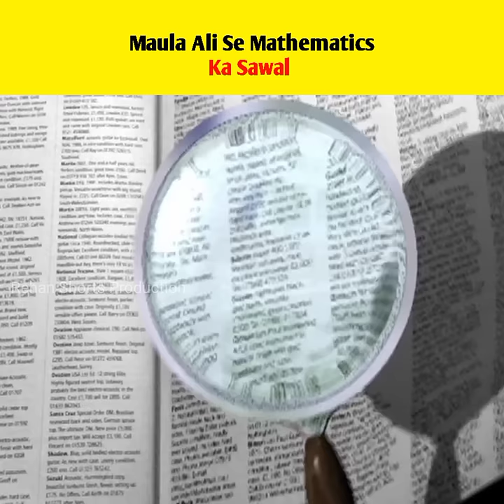Maula Ali Se Mathematics Ka Sawal 🧐